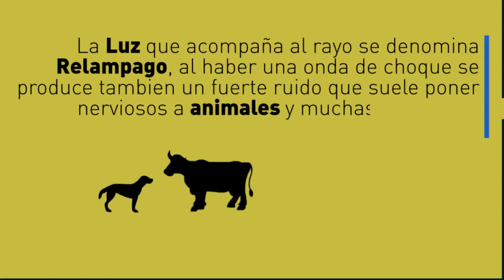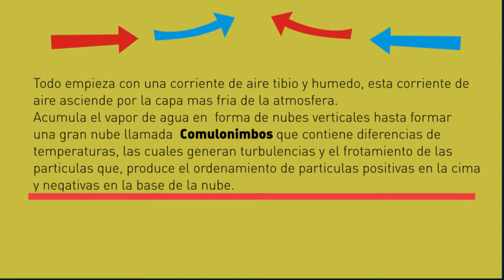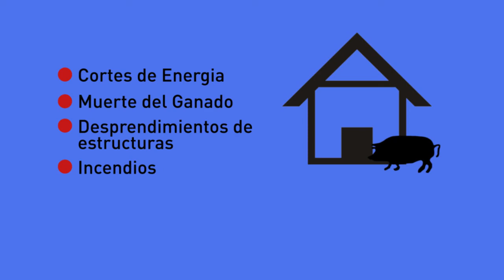Infografia - ¿Que son las tormentas eléctricas y como se generan?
Las Tormentas Electricas; como se generan y que riesgos traen a la sociedad.